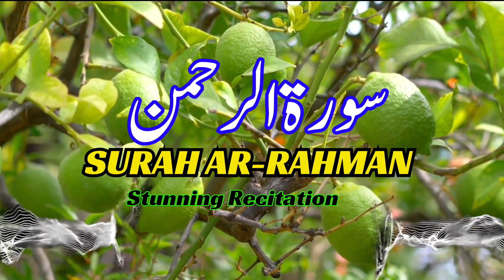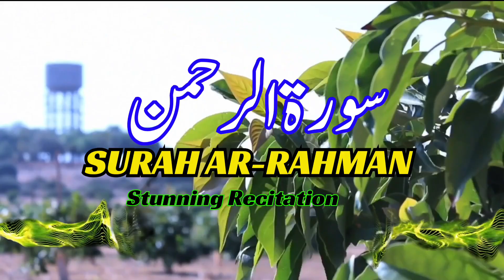SURAH AR-RAHMAN سورة الرحمن | Relaxing Beautiful Voice Heart Touching | Ramadan 2024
SURAH AR-RAHMAN سورة الرحمن || Surah Rahman || Relaxing Beautiful Voice Heart Touching || Ramadan 2024 @nature3337